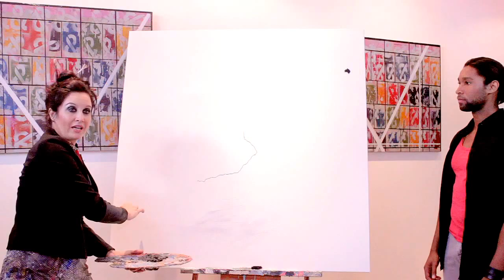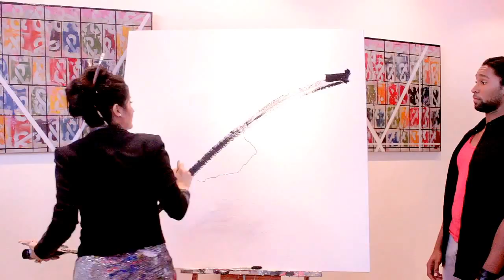DRAWING A LINE: An Art Lesson With Rachel Kice & Navaris Darson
In this art lesson, Rachel and Navaris discuss and demonstrate drawing (or painting) a line. Navaris tells a childhood bowling story and Rachel listens intently... until it's time to draw a line.

No matter what you are drawing-- a face, an animal or a landscape-- this lesson will help you to draw lines with confidence.